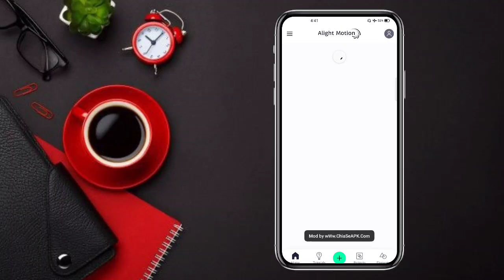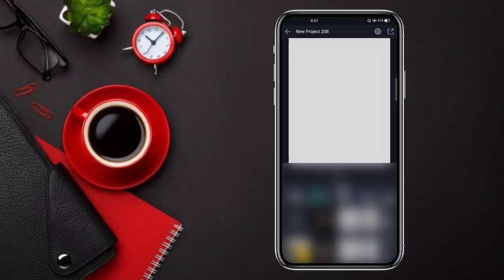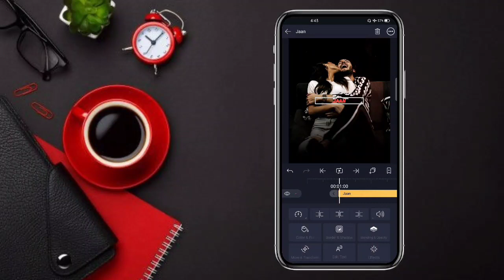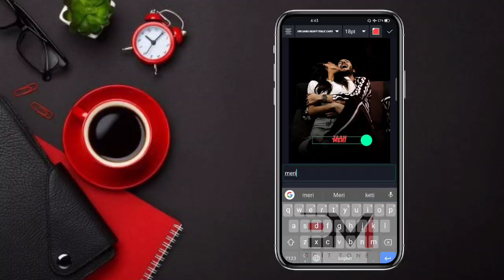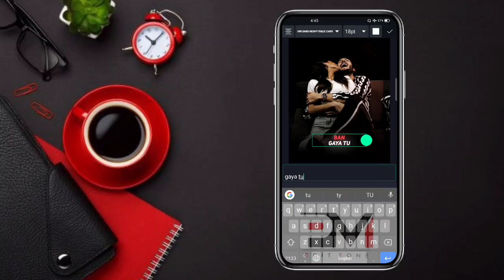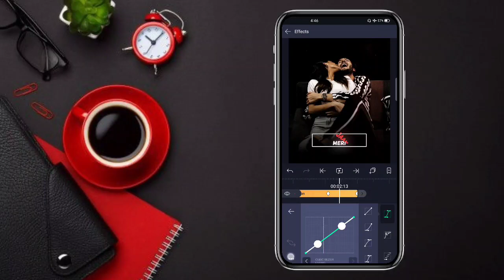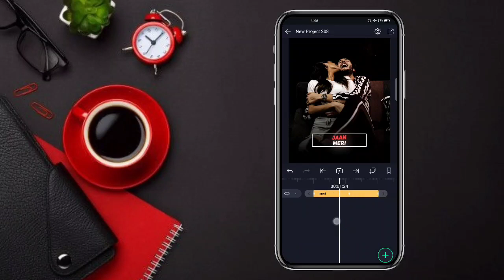New Type Bend Rotating Lyric Status Editing | Alight Motion Status Editing Tutorial @Prajwal Mahalle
New Bend Lyric Status Editing | Alight Motion Status Editing Tutorial @Prajwal Mahalle

▶️ Dual Audio Music Player Status Editing

▶️ New Vertical Lyric Editing

▶️ Cap Cut Droplets Text Editing

▶️ Top 30 Text XML

      ( pixellab Tutorial )

New Bend Lyric Status Editing New Alight Motion Status Editing Tutorial